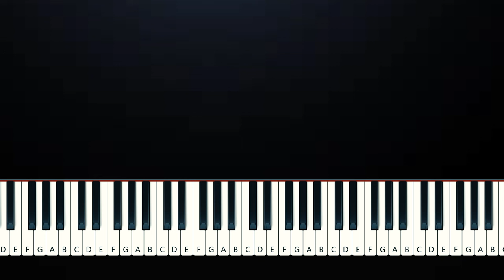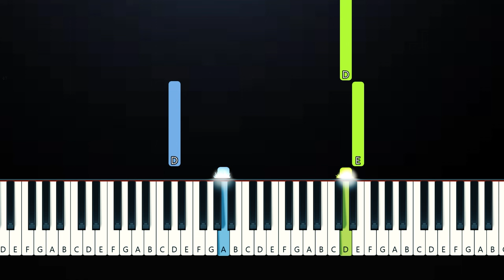Laufey - Bored (Piano Tutorial)